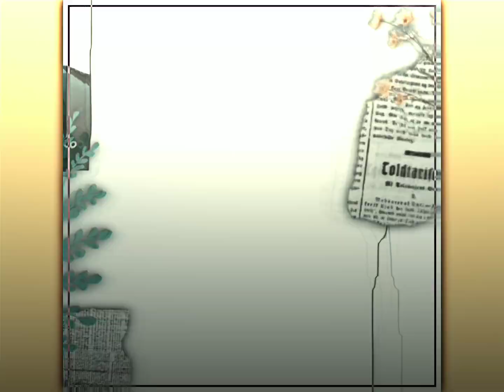Berita Cinta : Kim minjun X Lee yeseul - NVMD [Manhwa Edit] • Capcut Manhwa Edit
Software : Capcut (CC Alight motion)

Manhwa: breaking news, berita cinta, 속보입니다, ผู้ประกาศข่าวที่รัก

Character : Kim minjun X Lee yeseul

Style : raw

AC : @transuwu6488

Manhwa NVMD edit

tags=
capcut shake like am tutorial
alightmotion cc like ae tutorial
capcut manual shake tutorial
capcut edit like am & ae
capcutthailand
capcut smooth tutorial
capcut edit
Anime
capcut tutorial
typography capcut
typography edit
capcut typography
Tutorial capcut typography
Typography capcut tutorial
Tutorial typography
Typography tutorial
capcut amv
capcut edit daddystyle
capcut raw style edit
capcut raw / daddy style tutorial
alightmotion
aftereffects
videostar
kinemaster
opencollab edit
opencollab amv
Amv edit
smooth capcut
tutorial capcut
capcut zoom tutorial
anime edit
anime amv
capcut edit
capcut amv
capcut easy tutorial
capcut hard tutorial
capcut moving bars tutorial
capcut cc tutorial
capcut transitions tutorial
capcut advanced edit
capcut like ae
capcut remake after effects
capcut remake amv
capcut amv
capcut typography edit remake after effects
capcut advanced edit
capcut like ae
capcut badass edit
capcut smooth graph tutorial
capcut graph tutorial
capcut update
shake tutorial capcut
smooth transition tutorial capcut
tutorial capcut like ae
capcut like after effect tutorial
smooth shake transition capcut tutorial
capcut smooth
capcut 3d tutorial
capcut zoom spin tutorial
capcut like aligh motion tutorial
capcut zoom tutorial
capcut box cube tutorial
advanced transition capcut turorial
tutorial amv capcut
capcut amv tutorial
capcut slide left and right tutorial
tutorial anime edit capcut
how to edit on capcut
como hacer en capcut
capcut like am tutorial
capcut hacks tutorial
capcut combination tutorial
3d tunnel capcut
capcut quality tutorial
capcut 3d tutorial
capcut daddy style tutorial
capcut graph smooth tutorial
capcut easy tutorial
capcut hard tutorial
capcut easy shake
capcut smooth graph
capcut typography 3d tutorial
capcut typography 3d
capcut 3d
capcut 3d tutorial
capcut move cam tutorial
aligh motion edit
alight motion tutorial
aligh motion 3d movecam tutorial
aligh motion daddy style tutorial
aligh motion typography tutorial
aligh motion jowfly tutorial
aligh motion move cam tutorial
aligh motion 3d tutorial
aligh motion 3d text tutorial
after effects edit
after effects tutorial
after effects 3d movecam tutorial
after effects daddy style tutorial
after effects typography tutorial
after effects jowfly tutorial
after effects move cam tutorial
after effects 3d tutorial
after effects 3d text tutorial
aligh motion badass style tutorial
after effects badass style tutorial
edit audios
audio edits
audios for edits
tiktok edit audios
anime edit audio
preset alight motion ios